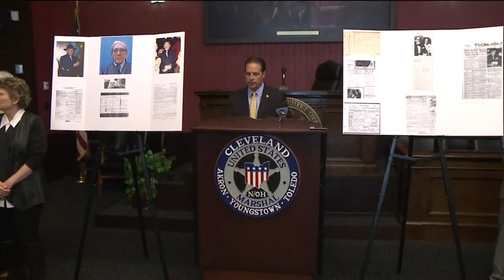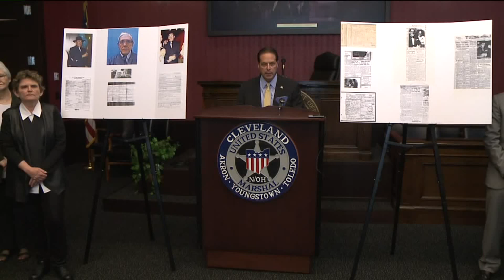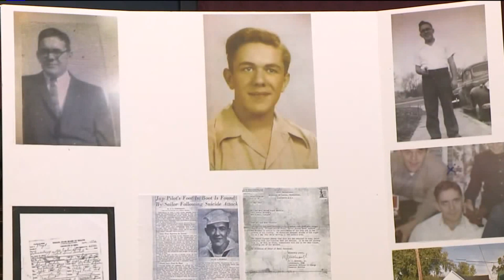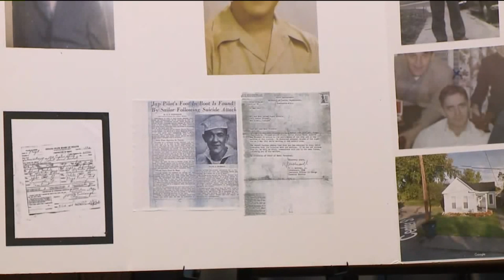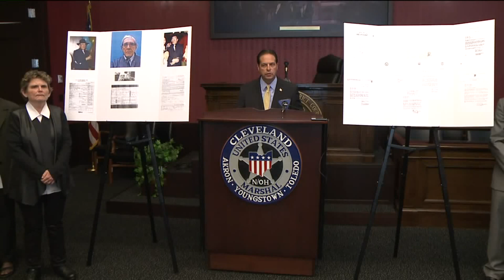Authorities identify Eastlake mystery man as WWII veteran who went missing in 1965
A man whose 2002 suicide led to extensive speculation about his true identity has been identified as Robert Ivan Nichols, a World War II veteran who  disappeared in 1965.